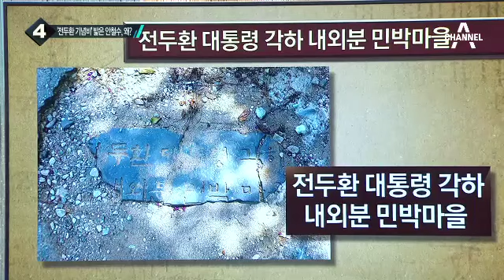‘전두환 기념비’ 밟은 안철수·천정배_채널A_뉴스TOP10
‘전두환 기념비’ 밟은 안철수·천정배